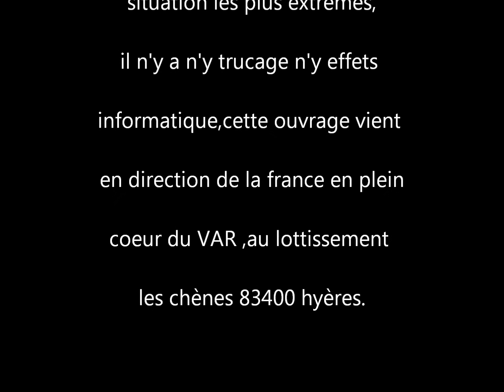fenouillet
une tempète hors norme le dimanche soir,entre 19h et 20h le 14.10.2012